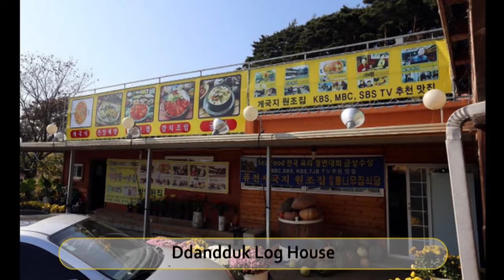Best Restaurants and Places to Eat in Taean gun , South Korea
Taean-gun Food Guide. MUST WATCH. We have sorted the list of Best Restaurant in Taean-gun for you. Using this list you can try Best Local Food in Taean-gun or select best Bar in Taean-gun.

And Lot more about Taean-gun Food and Drinks.

It's not the "Ranking" of Best Restaurants in Taean-gun, it is just the list of best Eating Hubs as per our user's ratings.

List of "Best Restaurants in Taean-gun"

Countryside Table
Ddandduk Log House
Hwahae Dang
Deungdae Sashimi Restaurant
Tulbo Seonjang Fwaet-jip
Deul Floor
Sea Ui Taste Gawon
Hometown Leaf Wraps and Rice